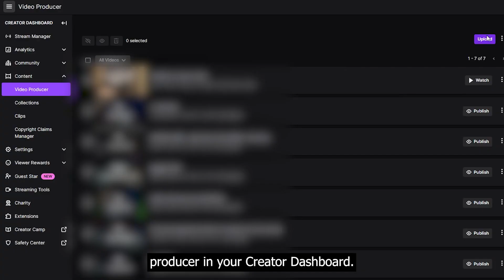FASTEST Channel Trailer Guide For Twitch Streamers 2024! (How To)